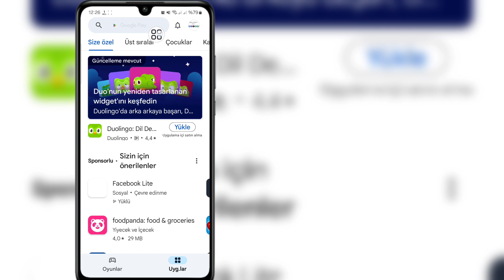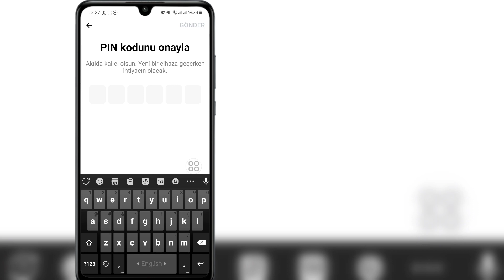Facebook Messenger'da PIN Nasıl Oluşturulur | Yeni Güncelleme | Messenger'da Pin Ayarla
Merhaba arkadaşlar
 Bu Videoda Size Facebook Messenger'da Nasıl PIN Oluşturulacağını Göstereceğim |  Yeni Güncelleme |  Messenger'da Pin Ayarla